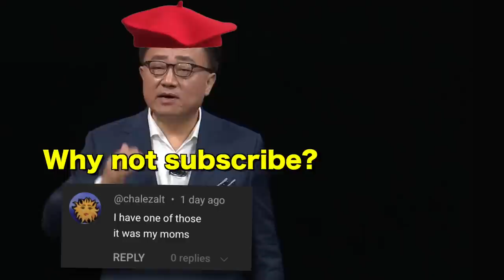Apple Reacts To Samsung Copying Them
Samsung proved they’ll copy any of Apple’s ideas, even the bad ones!